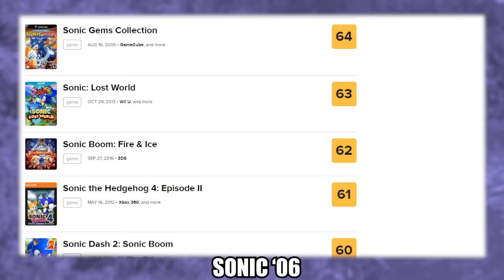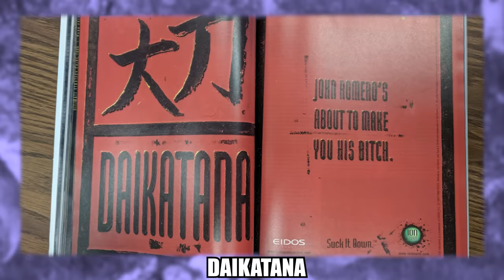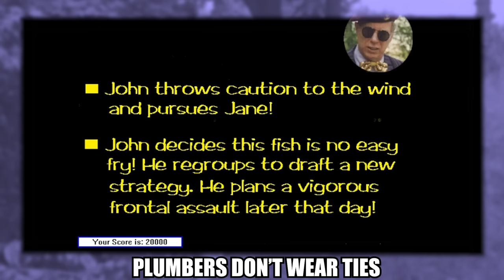The Worst Video Games Iceberg Explained | PART 1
Hello Friends, Today we’re looking at the worst video games ever made. This is a little different then my typical icebergs but it was a lot of fun to research so I hope it's fun to watch! The Original Iceberg by u/RagingRowen:

TIME STAMPS:
00:00 - INTRO
00:42 - TIER 1
08:53 - TIER 2
16:40 - TIER 3
27:47 - TIER 4
36:07 - OUTRO